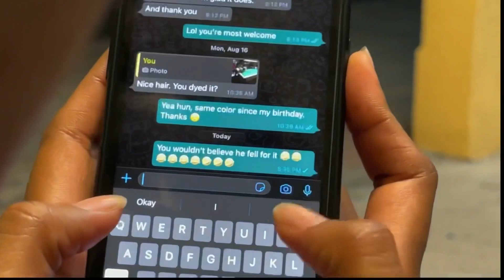The faithful boyfriend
This is only a skit for laughter.